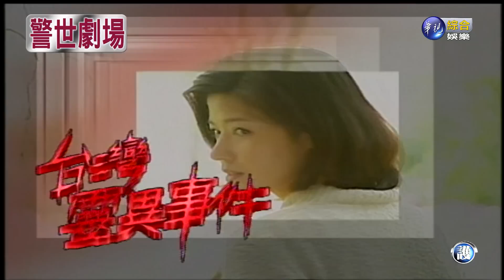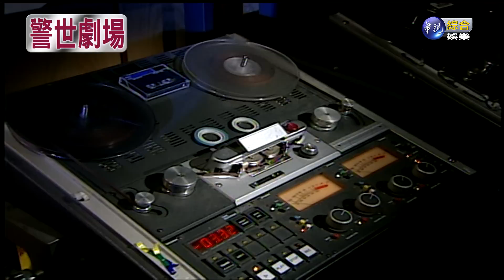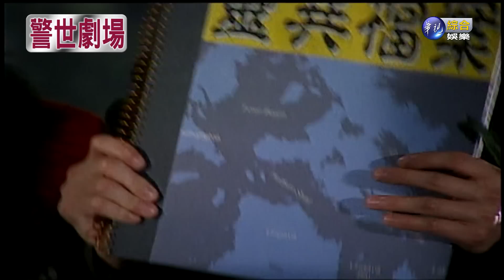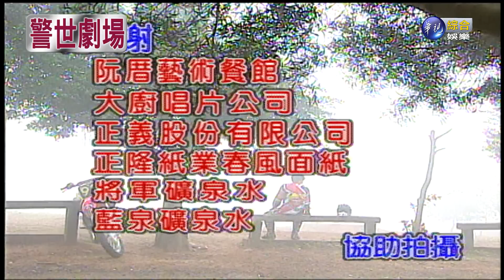【警世劇場 台灣靈異事件HD】鍾馗會說話(上)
每週一至週五上午9點，華視綜合娛樂台，敬請準時收看！